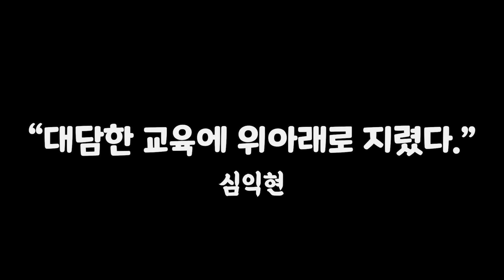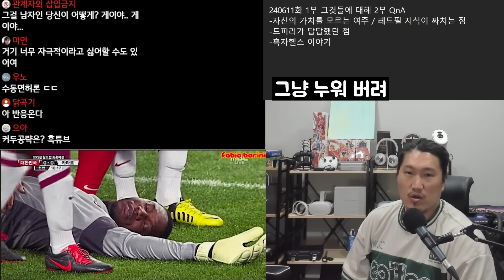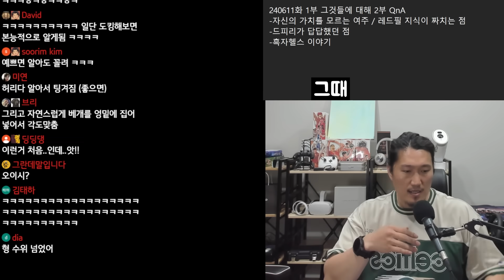예쁘고 '바디 카운트' 높은 vs 안 예쁘고 '바디 카운트' 낮은